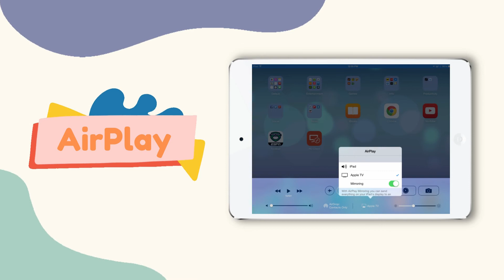How to Mirror iPad to iPhone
Top 3 Ways to Mirror iPad to iPhone